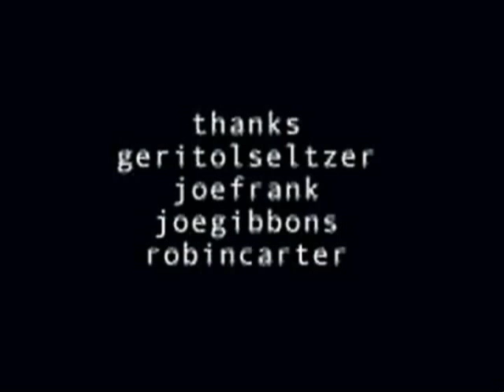BurntPopcornPART3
Imagery/sound wrap up to BurntPopcorn. "The medium is the message" as the rare avant tool used to film enters the mainstream via alec trabec.

For a further blathering on this--it was a portrait of different mediums i.e the underground poet SwamiX, the midwestern woman caught up in 'celebritism' etc,the mainstream and perhaps mundane lives of game show contestants(based on the 10second "highlight of life" stories they told, dog swallowing golf balls, person paying a dinner check, lady cant cook, etc.), then there's the now rare PXL camera used to make shitty weird films (like this one), and while i purposely place these things together, another real life collison occurs as the PXL camera itself becomes featured, and imagery of it shown, on the popular TV show Jeopordy. This the the "mainstream and so-called avant garde mediums colliding". When the lady contestant said she could only make popcorn and it turned out Burnt.. I knew my little picture had its title, as burnt popcorn visually audibly olfactory wise seemed to sum er all up...